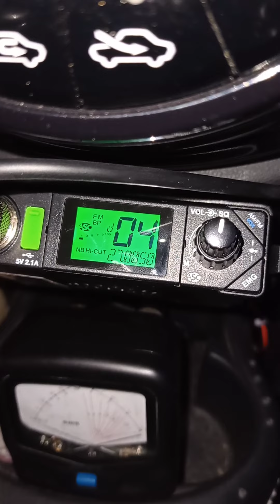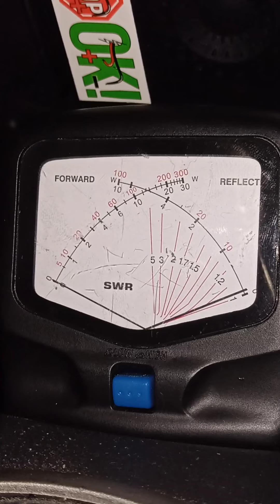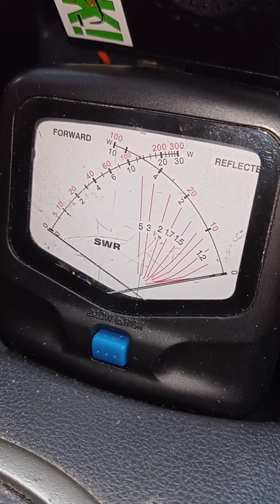SWR Messung mit KPO / Maas RX 20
heute wird die Stehwelle kontrolliert, da mein Analyzer nicht im Fahrzeug ist, Heute mal "Oldschool" mit meinem SWR Meter...